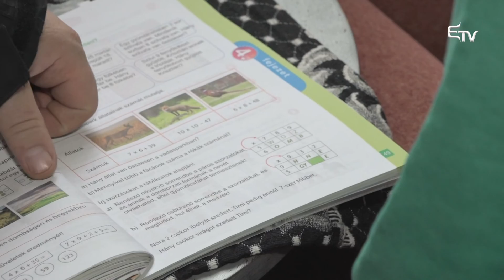Törlesztettek a beruházóknak – Erdélyi Magyar Televízió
Közel 600 millió lejt utalt ki a fejlesztési, közigazgatási és közmunkálatokért felelős minisztérium a Helyi Fejlesztések Országos Program keretében kivitelezett beruházásokra. A következő kifizetésre az állami költségvetés elfogadása után számíthatnak a kivitelező cégek.